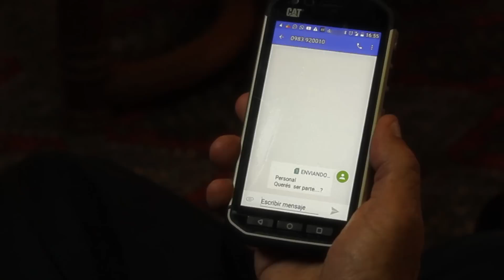Próximamente - CCJ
Entre copas y exquisiteces, compartimos una velada distendida, de la mano del Ex Senador Alfredo Jaeggli,  donde exploramos la individualidad de nuestros invitados.